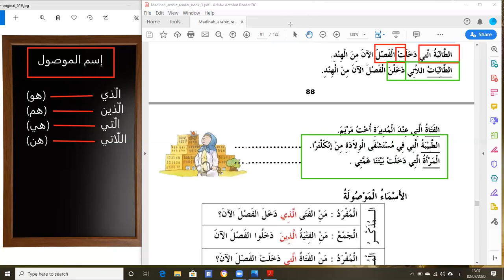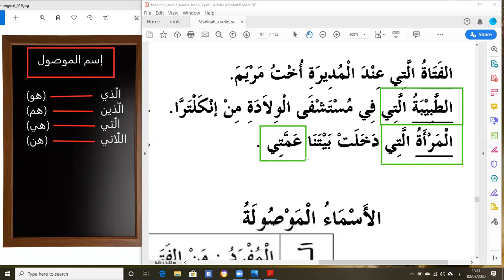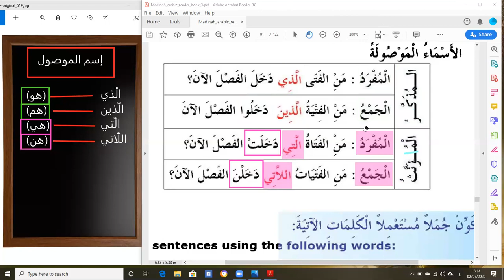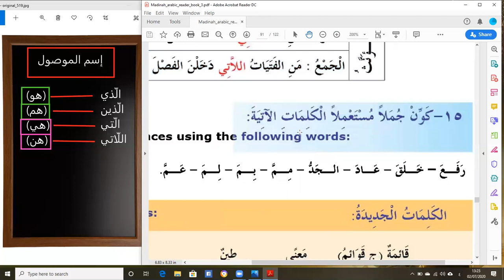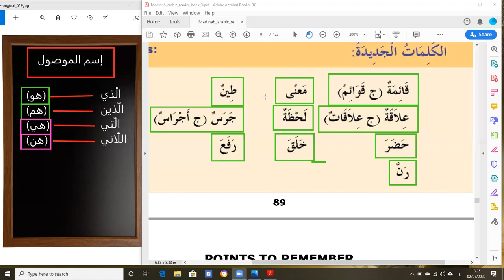Madina Book 3 Lesson 9 Page 89